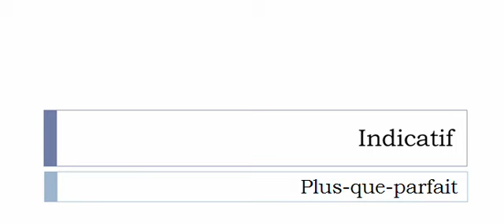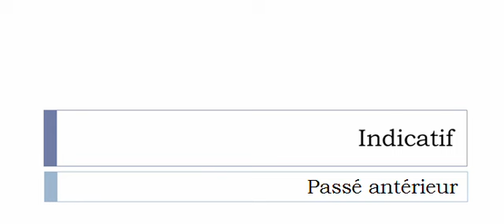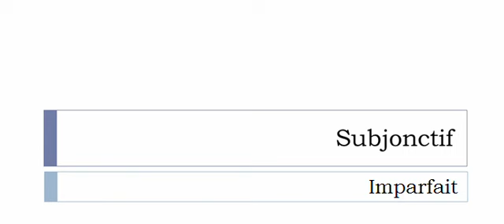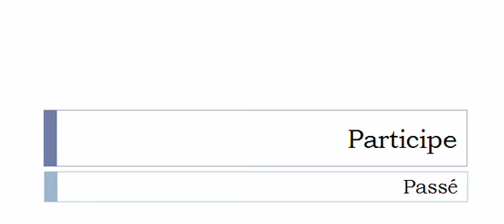Conjugaison visuelle # Verbe = Recomparaître =